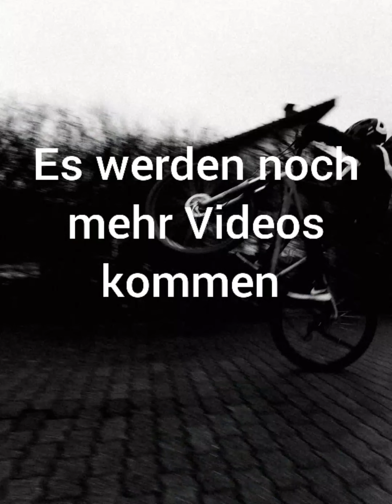Neuer Bikepark in Winnweiler (krass)/Nils Mtb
Wir sind  dabei einen Bikepark zu planen, denn wir sind dabei mit der Verbandsgemeinde einen Bikepark zu planen.

Checkt auch mal bei Leonard Iselborn vorbei